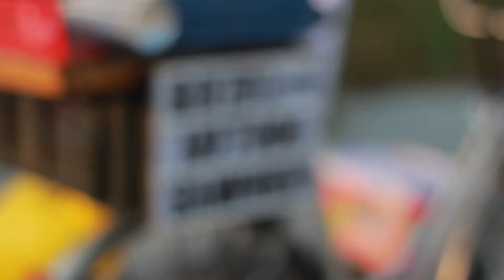IHAW x FGFS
woop woop

Film/ Edit: Faustino Zapanta III

BikeBQ Manila
Est 2020
SERVING EVERYWHERE